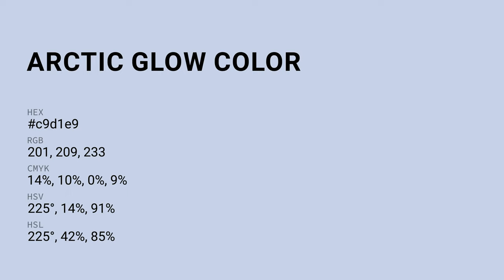Arctic Glow color c9d1e9 hex color - Blue color - Warm color c9d1e9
What color is Arctic Glow ? c9d1e9 hex color - Blue color - Warm color c9d1e9

Hex c9d1e9 Color Code is also known as Arctic Glow color.